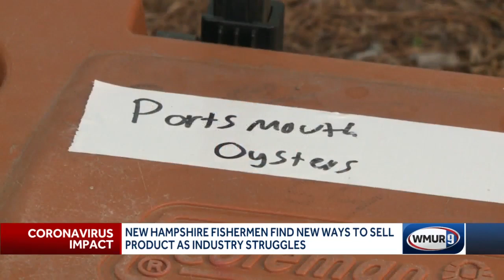Fishermen find new ways to sell product